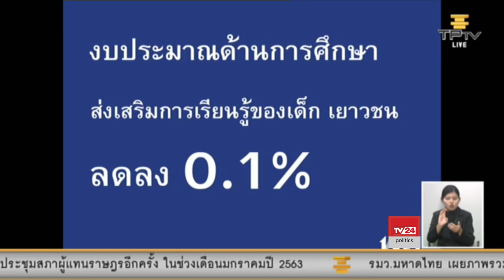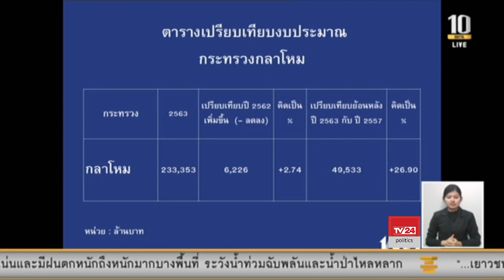นายวันนิวัติ สมบูรณ์ ส.ส.ขอนแก่น พรรคเพื่อไทย อภิปรายร่าง พ.ร.บ.งบประมาณรายจ่ายประจำปี 2563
การประชุมสภาผู้แทนราษฎร ชุดที่ 25 ปีที่ 1 ครั้งที่ 1 (สมัยวิสามัญ) เป็นพิเศษ วันที่ 19 ตุลาคม 2562